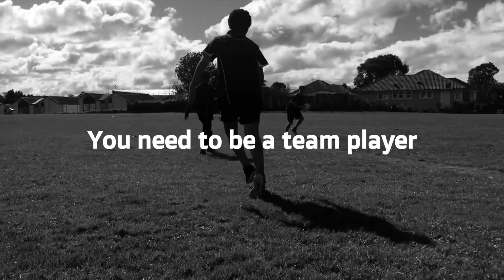Excellence in Sports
Manaiakalani Film Festival entry - 2016 MDTA